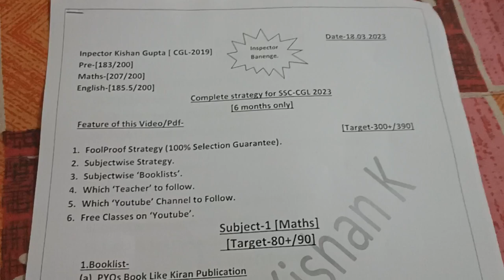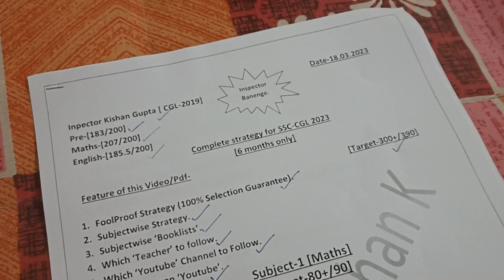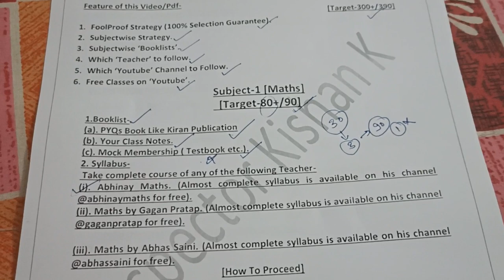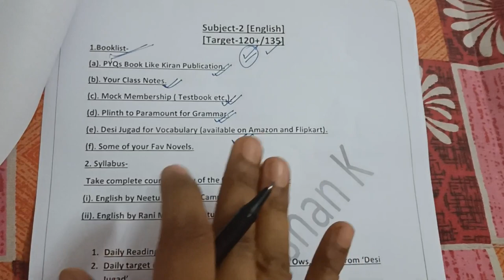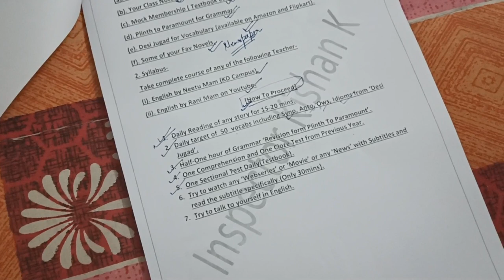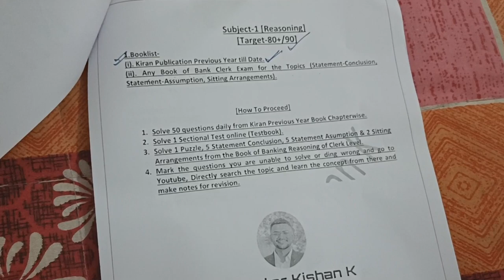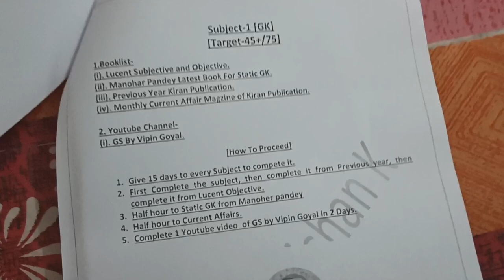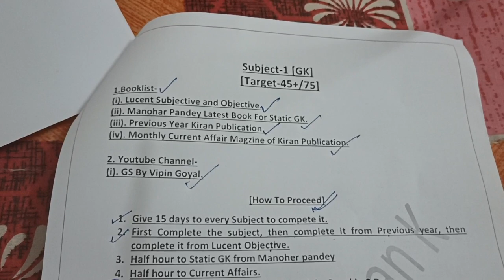CGL 2023 complete Strategy|Best Strategy For CGL 2023|Target for CGL2023|Booklist for CGL 2023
Hii
In this video I have discussed all the aspect to prepare better for CGL 2023 for sure selction.
In this video there is total focus on what to study and what not to.
Subjectwise discussion, Subjectwise Strategy and Subjectwise Booklist.
Thankyou.
For any contact-
Telegram- CGL Elixr By KK